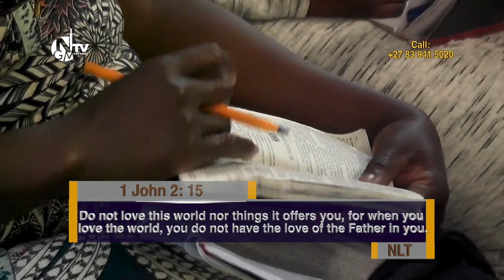Who Is In Your Heart By Daniel L Dube